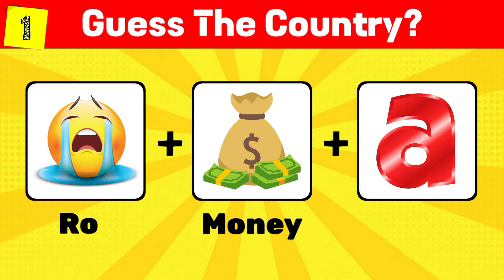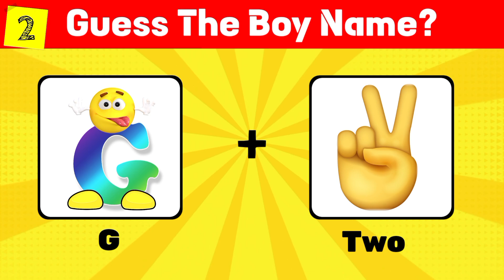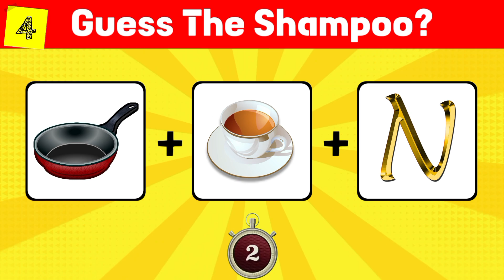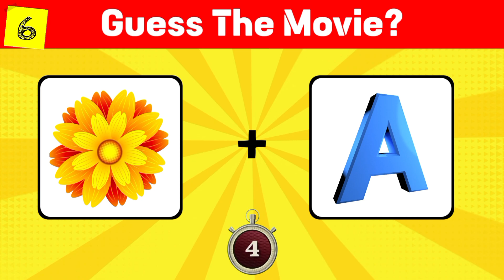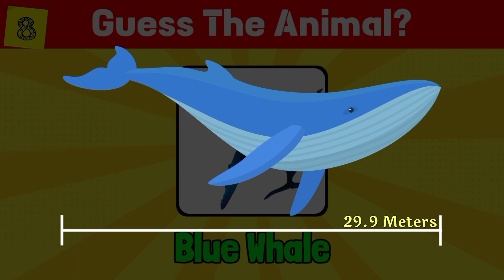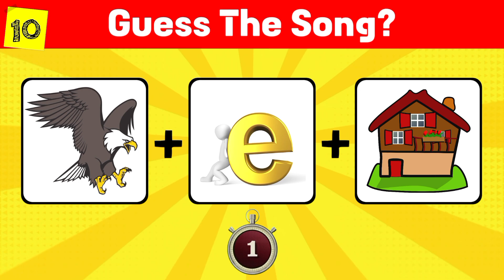गाने का नाम बताओ? 99% Failed | Guess The Emoji Challenge EP05 | Guru Ki Paheliyan